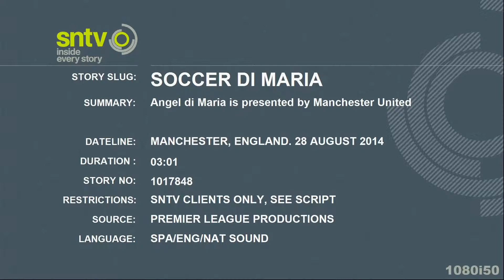Де МАРИЯ Контракт с МЮ